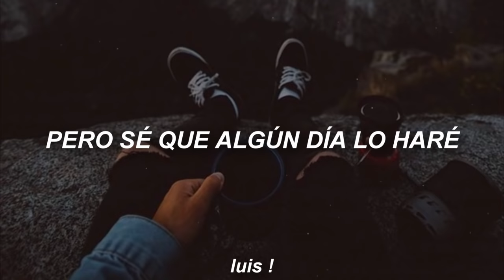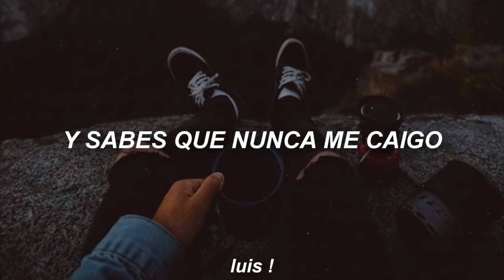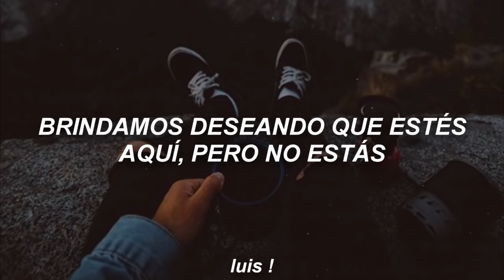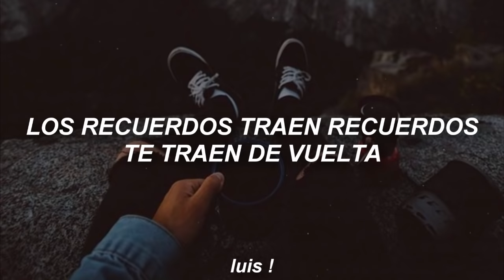Maroon 5 - Memories // Sub Español |HD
Band/Banda: Maroon 5
Song/canción: Memories
*LEER*

Amigos, si quieren ganar dinero con una app es hora de descargala ya! solo tienes que jugar a unos jueguitos muy sencillos e irás ganando tickets que te ayudarán a ganar dinero!
La app se llama GAMEE y paga con PayPal, descarga la app con el siguiente link:

Aquí les traigo algo de Maroon 5, en lo personal me parece una excelente canción.

Lyrics:
[Chorus]
'Cause the drinks bring back all the memories of everything we've been through
Toast to ones here today
And the memories bring back memories, bring back your...

[Verse 1]
'Cause I can't reach out to call you, but I know I will one day, ay

[Pre-Chorus]
Everybody hurts sometimes, everybody hurt someday, ay-ay
Everything gon' be alright, go and raise a glass and say, hey

[Break]
Memories bring back memories, bring back your...

[Verse 2]
When I felt like all of the hatred, was too powerful to stop (Ooh yeah)
Now my heart feel like November, and it's lighting up the dark
Yeah I read these stories for ya, and you know I never drop, yeah

[Chorus]
Here's to the ones that we got (Ohh)
'Cause the drinks bring back all the memories of everything we've been through (No, no)
Toast to ones here today (Ay)
'Cause the drinks bring back all the memories (ay)

[Break]
Do do do do do (Ooh, yeah)

[Outro]
Yeah yeah yeah
Mmm, yeah yeah, no